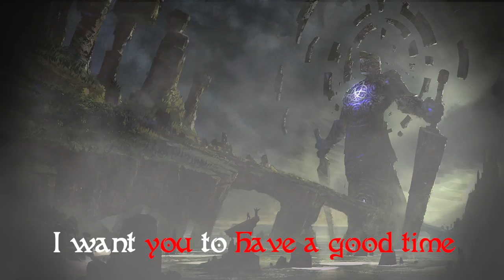So I sit here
New poetry cinematic, logo reveal and all of that in my very personal unique way. Watch it.

I also got a Livestreampage, check it out!